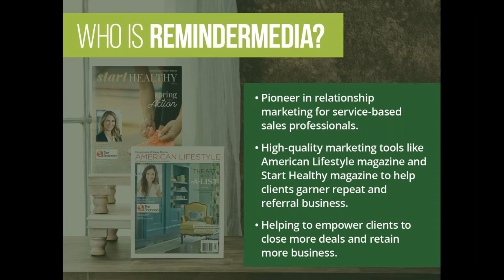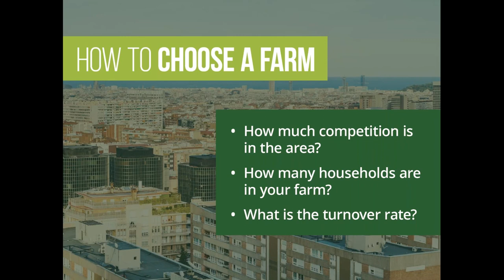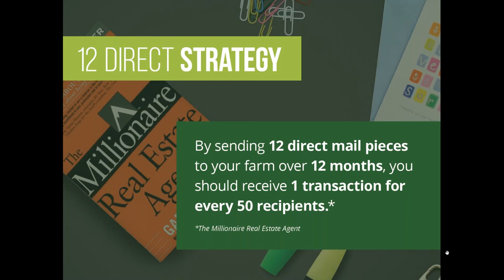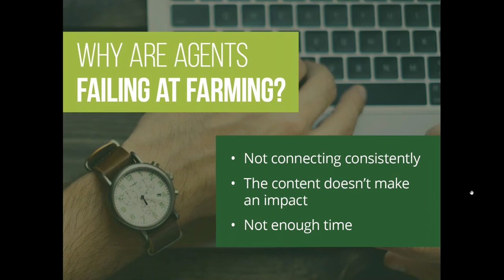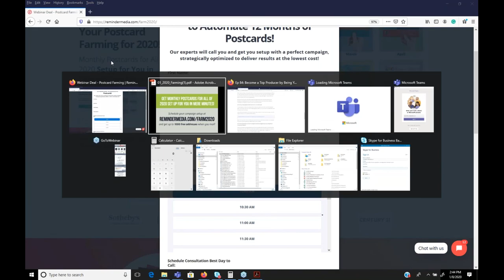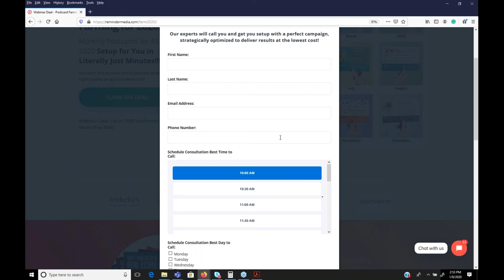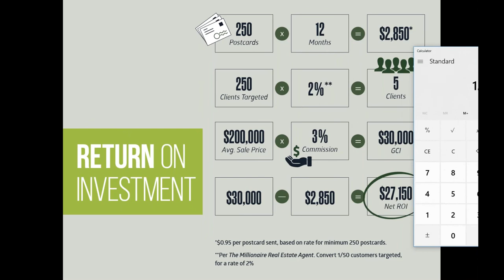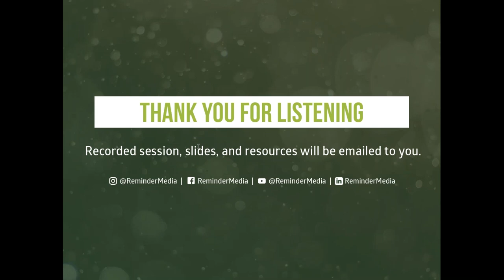Geographic Farming: How to Get More Listings in 2020